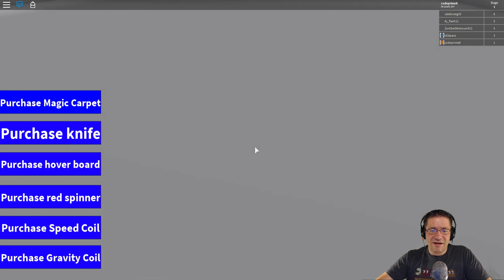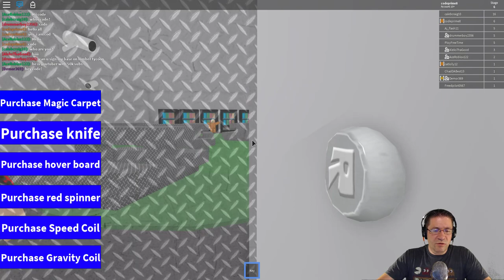Roblox - Escape The JAIL! Obby! by BLUELocus (BLUELoucs)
Locus created an OBBY! :D amazing! this is my first look at his new game. With all new games, there are a few bugs I found, and for the most part, its a great obby. Nice theme. Good obstacles. Nothing too crazy. :D Great job Locus!